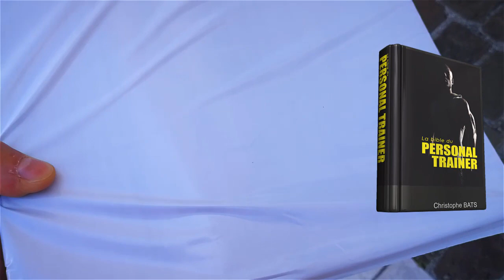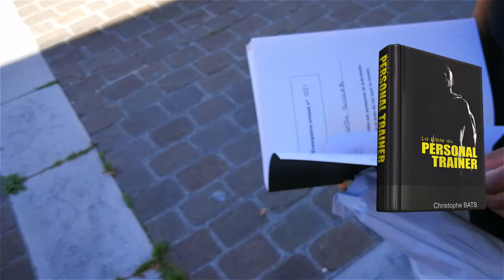GUNDO COACH (HAUTS DE SEINE)